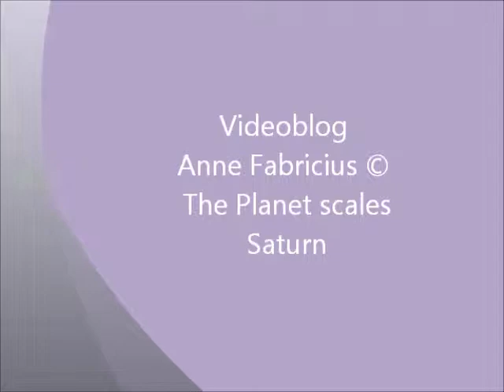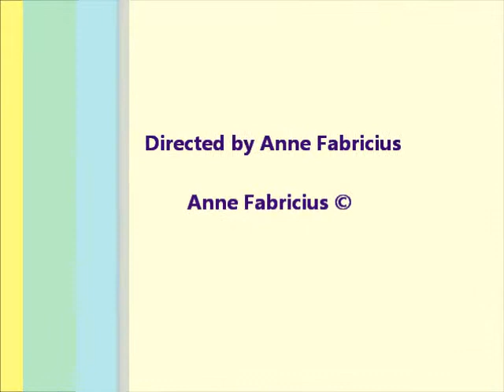Kompositioner med de terapeutiske planetskalaer: Saturn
I denne og de følgende videoer vil jeg præsentere en anden måde at tænke musik på, hvor man arbejder med de såkaldte 7 modes, som man spejler og derved udvider skalabegrebet og får en række skalaer, som jeg arbejder med terapeutisk.

Det er hensigten med kompositionerne at give et indtryk af hvordan skalaerne virker - og man kan lytte til dem både ud fra en konventionel æstetisk synsvinkel og en mere terapeutisk orienteret synsvinkel, hvor man kan fornemme dem i krop og sind og anskue dem som en intellektuel anskuelse.

Jeg har foreløbigt lavet  7 små kompositioner og jeg begynder med månen. De øvrige skalaer bliver lagt ud i løbet af efteråret .